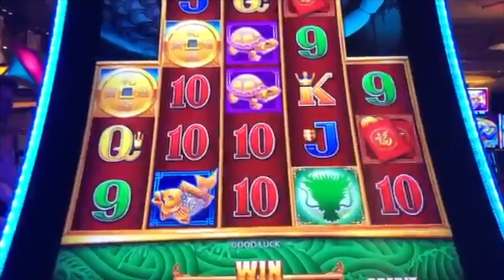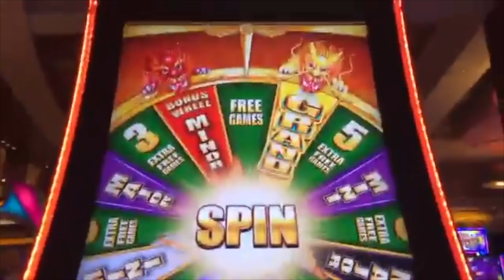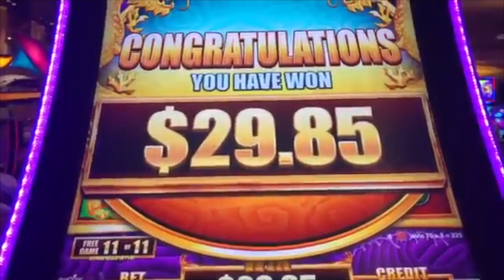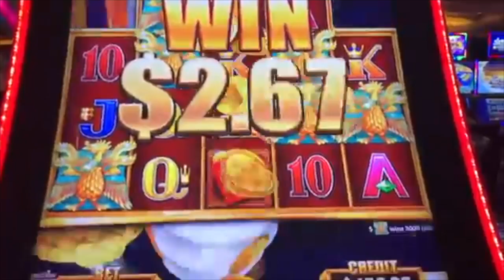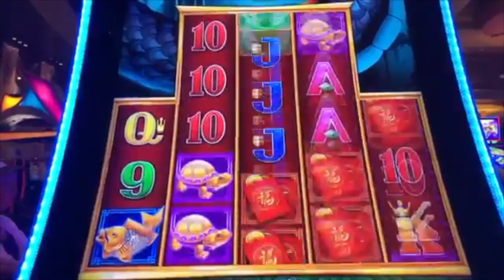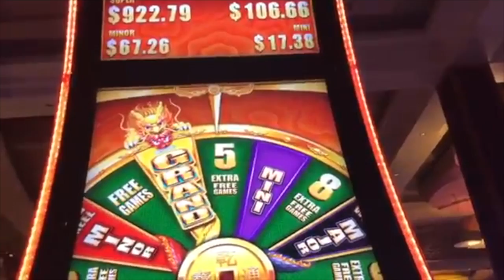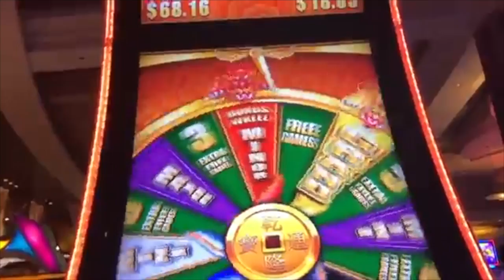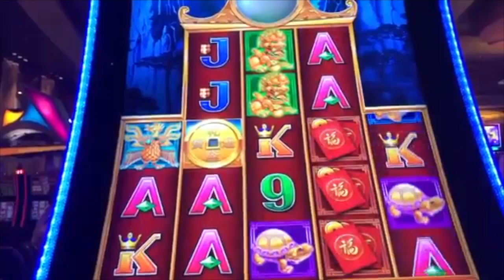🐲 5 DRAGONS GRAND ➡ I PICKED MYSTERY AND GOT THIS..... 🐲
4⃣ Snapchat ➜ EZLife429

👠 Dirty Dorothy 👠 - Nikki H, Carmella F, Wicked Penny, Alissa W, Colin S, Tom G, Chip W & Kimberly M!